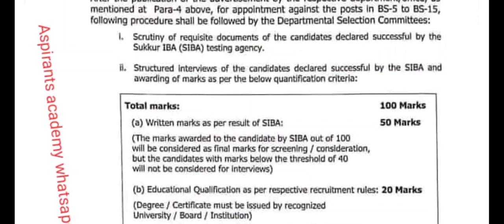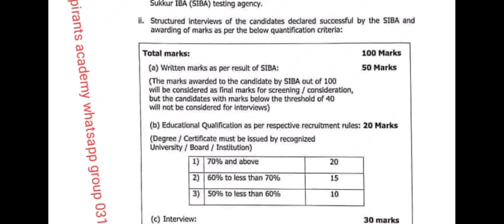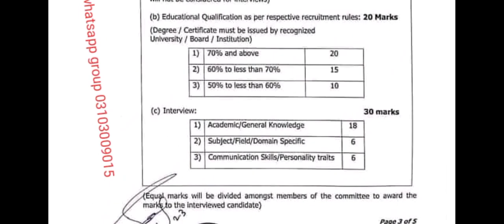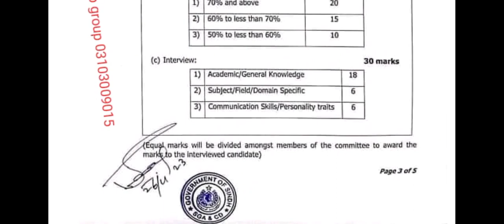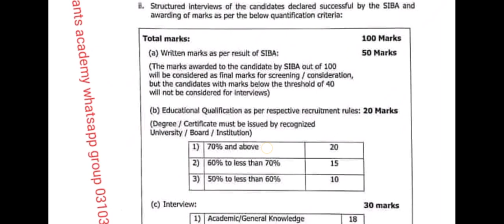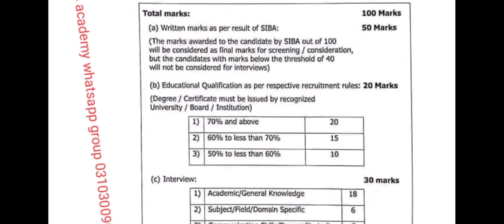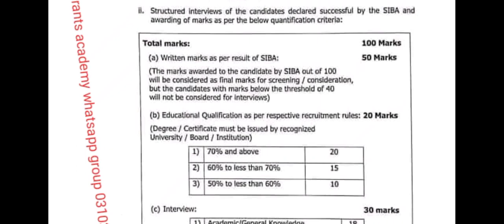Bps 5 to 15 Jobs New Policy I Passing marks Bps 5 -15 category I Interview IBA Sukkur I IBA Update